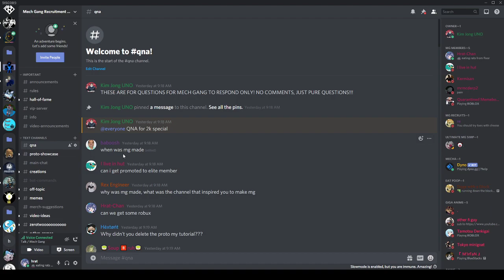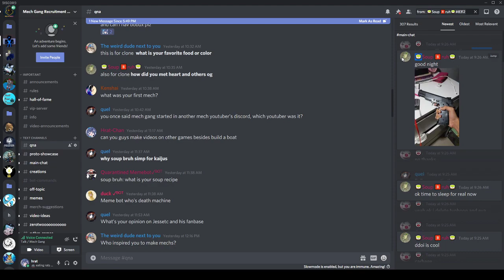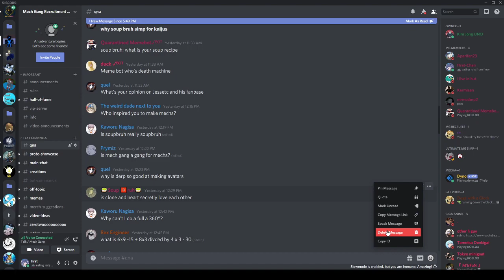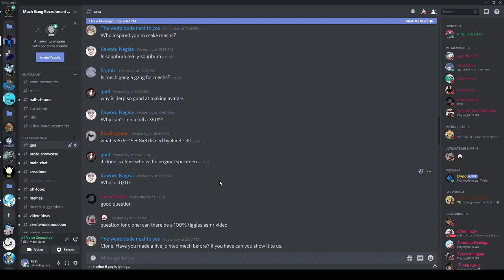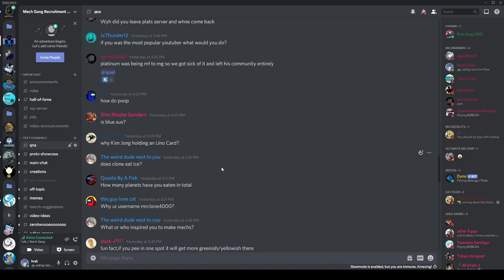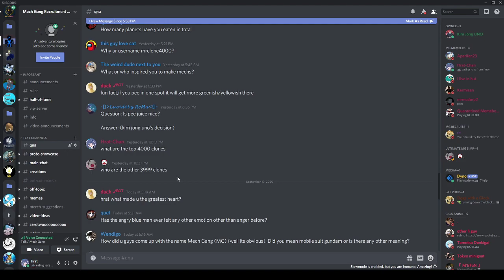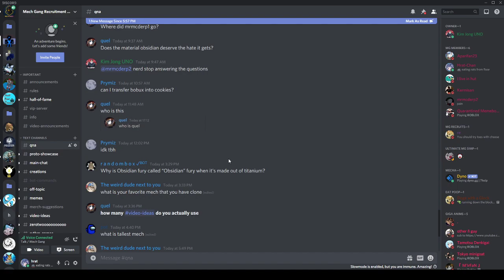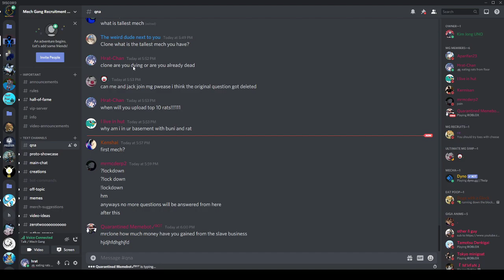QUESTION & ANSWER (2k Special!!!) Part 1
what is mech gang? mech ghagn optherise known as MG is a roblxo group that strrate ofa ieht abounc hofdreint s in a  fm. frin tgere we ahave brainced yhowut and have become a full sfeldhed grienfd/gporogessional buildsing  group.

What is Mech Gang? Mech Gang, otherwise known as MG is a Roblox Group that started off with a bunch of friends in a DM. From there, we have branched out and have become a full fledged friend/professional building group. We post bi-weekly content, mainly consisting of Roblox Build a Boat content. We offer events such as Mech Gang Saturday, Mech Review, and Mech of the Week/Month. I hope you enjoy our content!